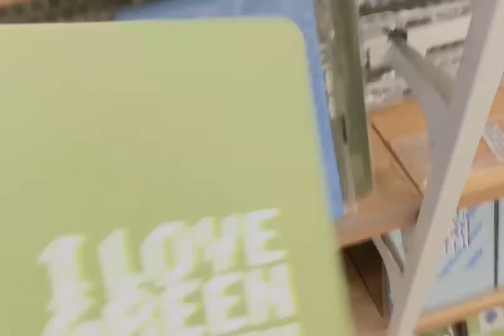A day in my life | shop closed | MINISO